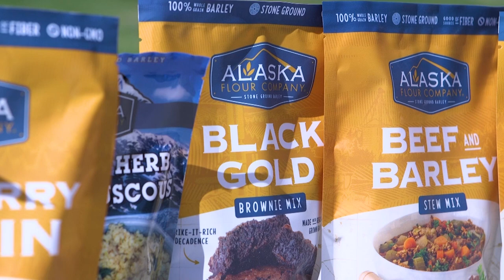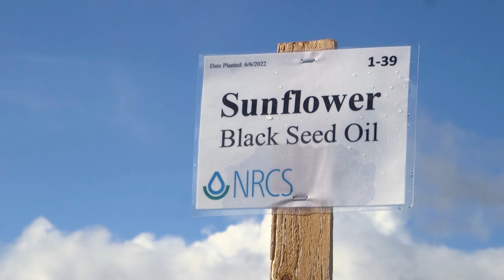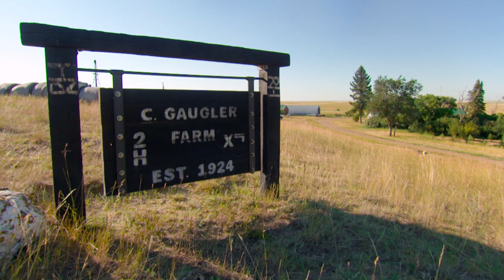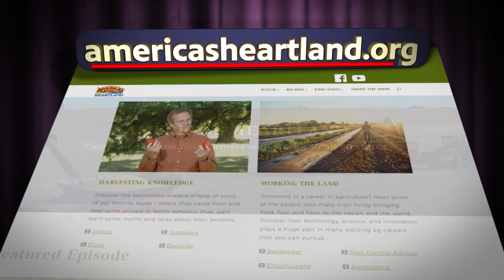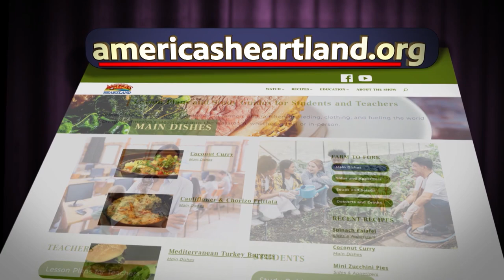Sustainable Farming - America's Heartland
American farmers are finding new ways to protect the soil and preserve their farms for future generations! Discover how a family in Alaska started the only flour mill in the state using barley that's sustainably grown and harvested on their farm. Meet a family in South Dakota that's using innovative ranching practices to help their livestock and improve the land. See how a researcher in Texas is partnering with a local farmer to see if sheep can effectively remove weeds from cotton fields. And meet the women behind an organic farm in Pennsylvania that's been a leader in sustainability for generations.